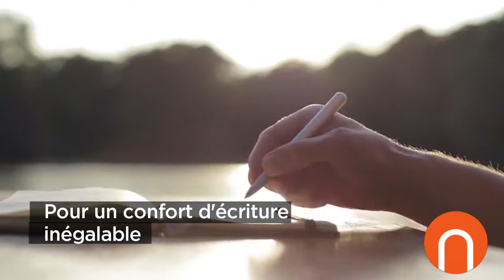Déjà dispo sur Noova : Kosmos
🖊 Le stylo parfait pour la rentrée 🖊
Avec des proportions basées sur le Chiffre d'or, Kosmos a un design parfait mais surtout ultra-confortable ✍️